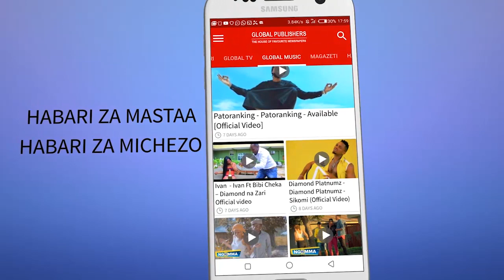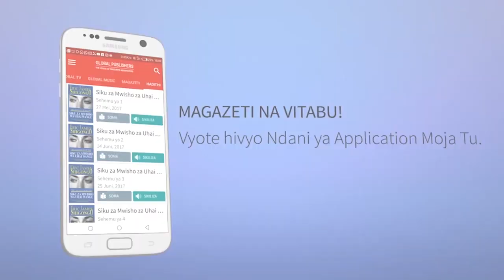Dkt Kiogyo Kafungukia Ishu ya Madawa ya Kulevya Nchini!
Mkuu wa Upelelezi wa Kituo cha Polisi cha Kawe Jijini Dar, Dokta Inspekta Ezekiel Kiogyo amefungukia ongezeko la watumiaji na wasafirishaji wa madawa ya kulevya hapa nchini.

Akizungumza na Global TV kituoni hapo kama mzalendo wa kawaida na si msemaji wa polisi Inspekta Kiogyo amesema chanzo kikubwa cha tatizo hilo kinaanzia kwenye malezi kuanzia ngazi ya familia.

Inspekta Kiogyo amesema endapo kutakuwa na malezi mazuri kwenye familia kamwe hakutakuwa na ongezo la kizazi ya wahalifu kama watumiaji au wasafirishaji wa madawa ya kulevya na uhalifu mwingine.

Kiogyo amesema utakuta wazazi wengi wamesahu kufuatilia kiukaribu nyendo za watoto wao na hatimaye wakija kubaini kuwa wameshaharibika kitabia inakuwa tayari tatizo limeshakuwa sugu.

Akiwafungukia wabongo mke na mume waliokamatwa China hivi karibuni na mtoto wao kurudishwa hapa nchini amesema huo ni ukosefu wa maadili ambao ni zao la uhalifu.